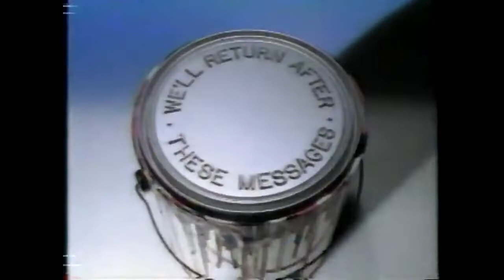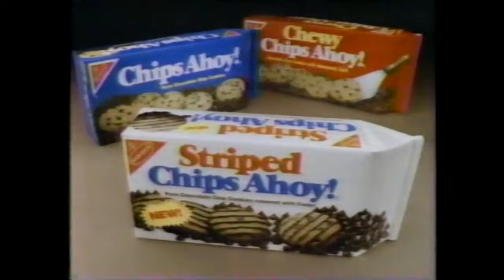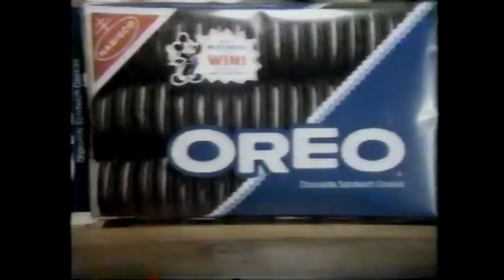5 Cool CBS Commercials Aired In 1984